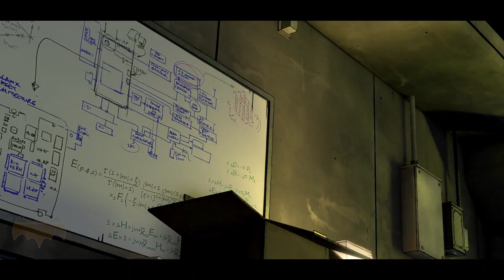Batman: The Telltale Series - EP - 4 - CH - 6 - The Good, the Bat, Ugly ["Go to Wayne Enterprises"]